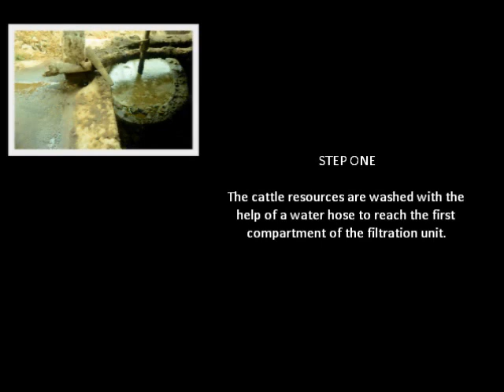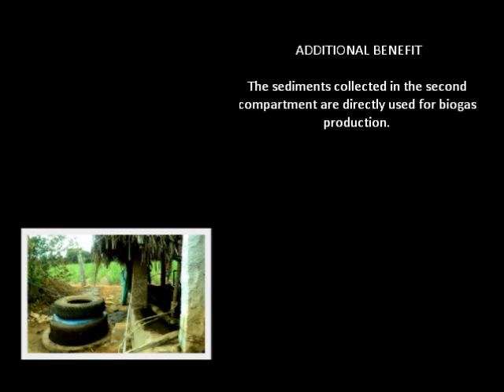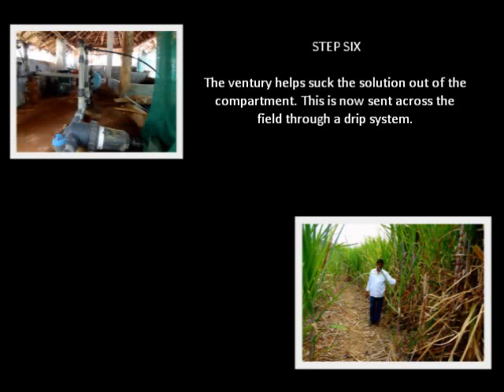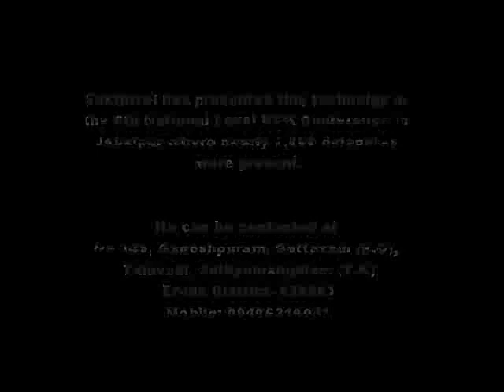Mechanization in Managing Cattle Resources